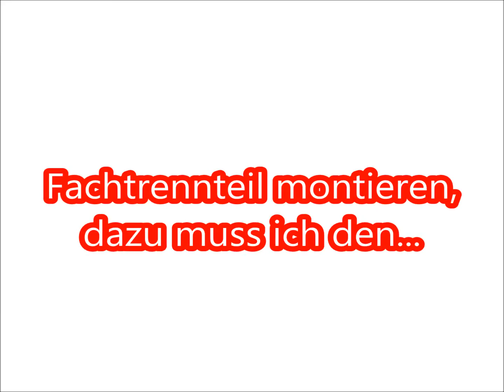2m lange Werkzeugkiste aus Holz bauen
An dieser Holzkiste habe ich zweimal 12 Dübel "auf einmal" an einer Seitenwand mit den anderen Wänden und Boden verdübelt.
Das klappte aber besser als diese 4 Dübel Verbindung.